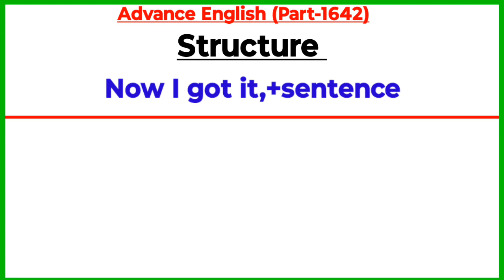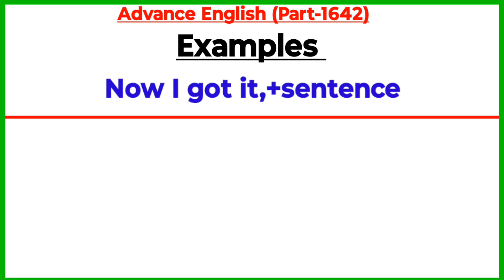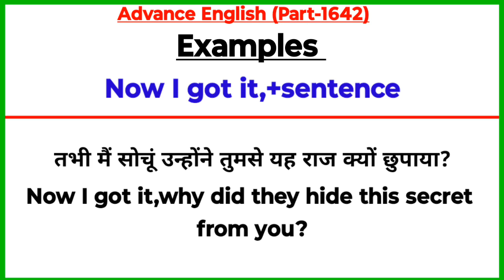Advance English Structure Part 1642 / Advance Structure In English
Your Queries-:
advance english
advanced english
advanced structure
english structure
spoken english